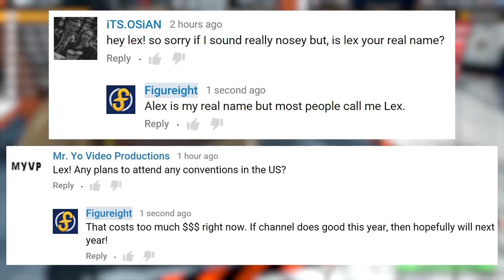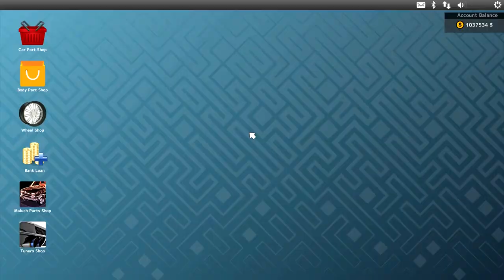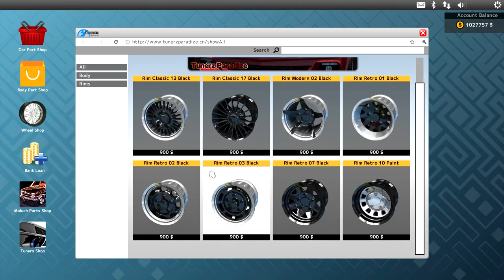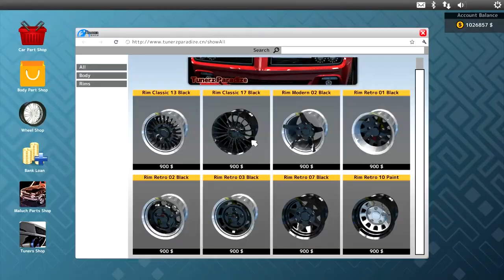MY MERCEDES 300SL GULLWING!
New DLC (No Mods) for Car Mechanic Simulator 2015 adds new Mercedes cars! This video features the famous Mercedes 300 SL W198 (300SL) with Gullwing Doors!